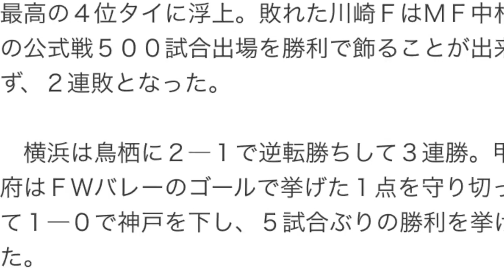川崎Ｆ、中村の公式戦５００試合出場を白星で飾れず 山形１４戦勝ちなし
◇Ｊ１第２ステージ第８節最終日

　Ｊ１第２ステージは２２日、第８節の残り８試合を行い、鹿島が３―０で山形に大勝し、優勝した２００９年以来６年ぶりの５連勝をマークして首位をキープした。敗れた山形は第２ステージ未勝利で、第１Ｓから１４試合勝ちなしとなった。

　広島は２―０で新潟を下し、２連敗でストップして２位をキープ。敗れた新潟は４試合勝ちなしとなった。

　浦和はＦＷ武藤の自身初となるシーズン１０点目のゴールなどで仙台に３―１で圧勝し、３連勝。前節の８位から４位タイに浮上した。

　湘南は川崎Ｆに２―１で逆転勝ちを収め、今季最高の４位タイに浮上。敗れた川崎ＦはＭＦ中村の公式戦５００試合出場を勝利で飾ることが出来ず、２連敗となった。

　横浜は鳥栖に２―１で逆転勝ちして３連勝。甲府はＦＷバレーのゴールで挙げた１点を守り切って１―０で神戸を下し、５試合ぶりの勝利を挙げた。

　Ｇ大阪は１―０で清水に勝利。清水は田坂監督体制３戦目での初勝利はならなかった。名古屋とＦＣ東京は０―０で引き分け、ＦＣ東京のＪ１通算２００勝は持ち越しとなった。